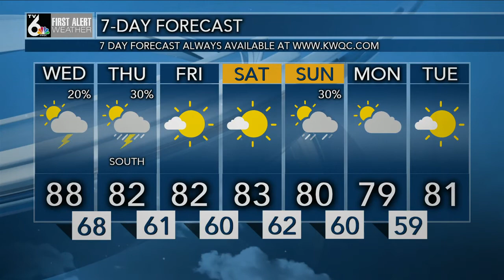First Alert Forecast